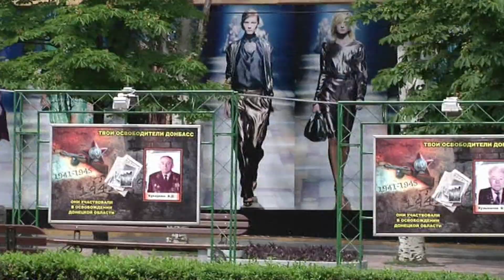Ukraine helicopter shot down near Sloviansk - 14 dead - BBC News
Pro-Russian rebels in eastern Ukraine shoot down an army helicopter near the flashpoint town of Sloviansk, killing 14 people including a general.